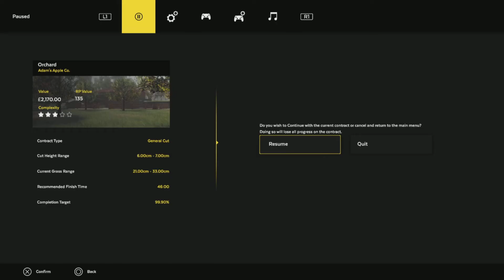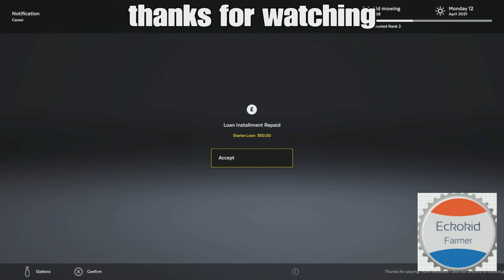BOUGHT NEW MOWER Lawnmower simulator ep16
Lawnmower simulator